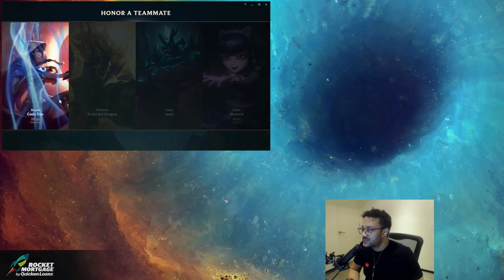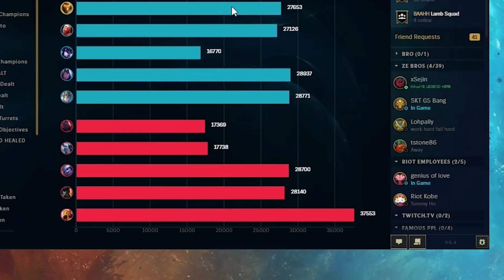APHROMOO'S RAKAN IS TOO CLEAN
Ending Song:
ES_Slo Ryderz 2 - Martin Landh